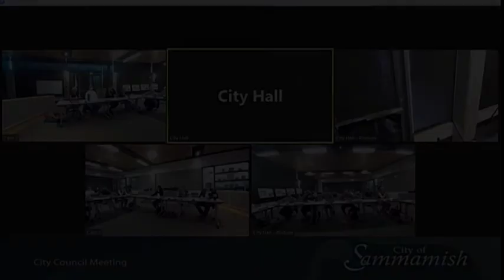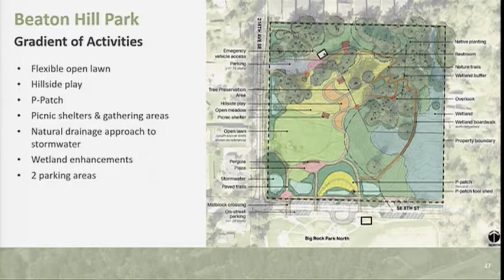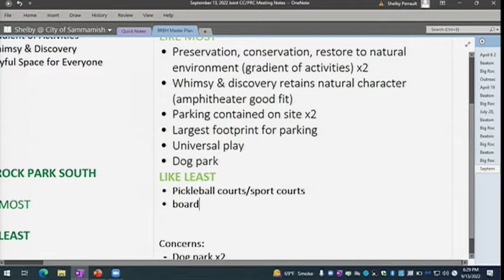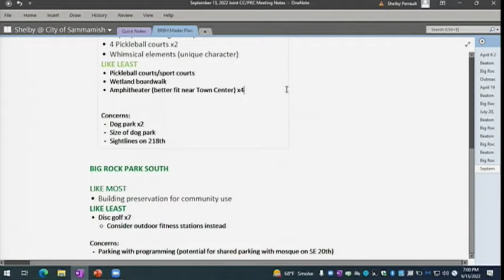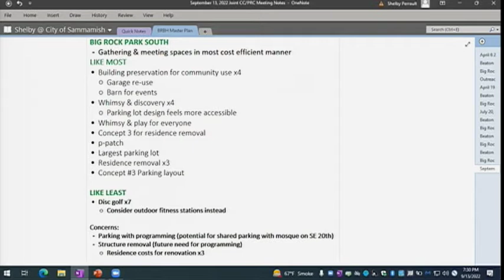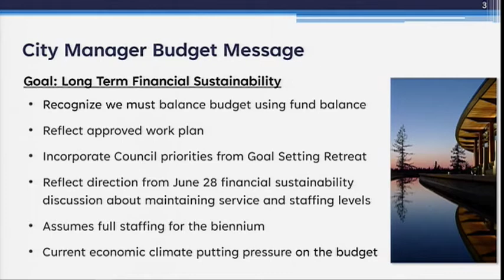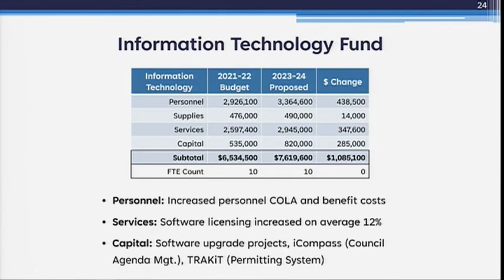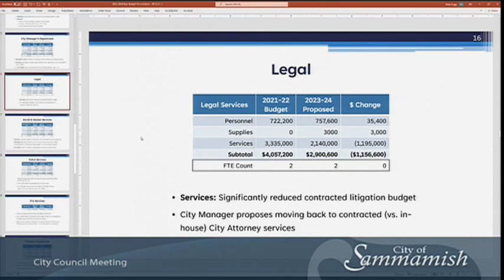September 13, 2022 - City Council Meeting